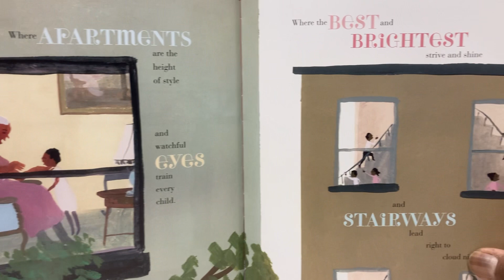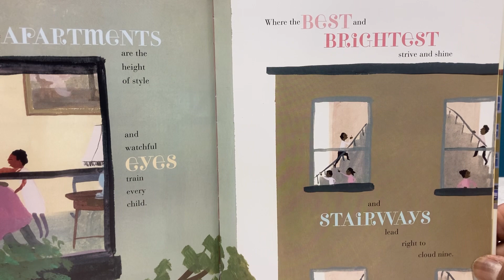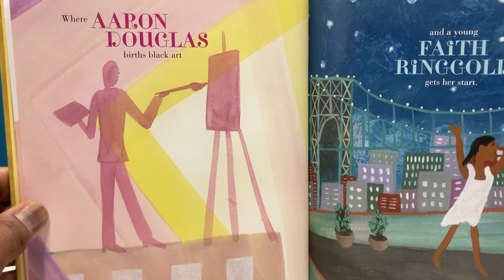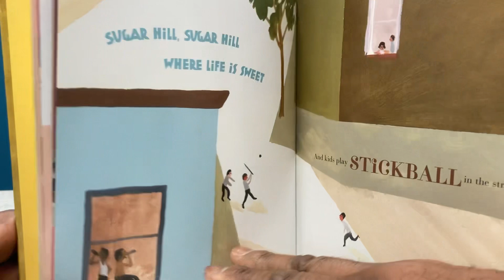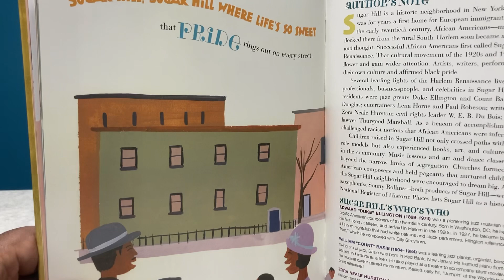Sugar Hill by Carole Boiston Weatherman and B. Gregory Christie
Special guest reader Willie Wallace gives flair to the reading of Sugar Hill — a book which offers a glimpse into a Harlem neighborhood that cares about children!